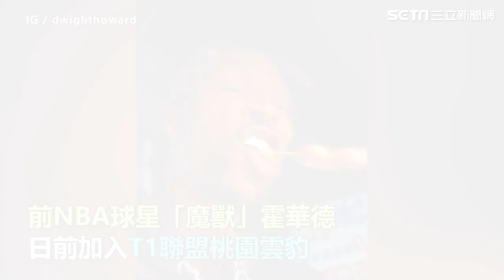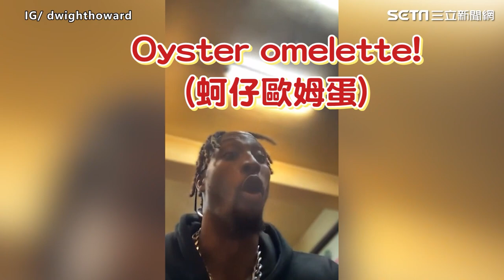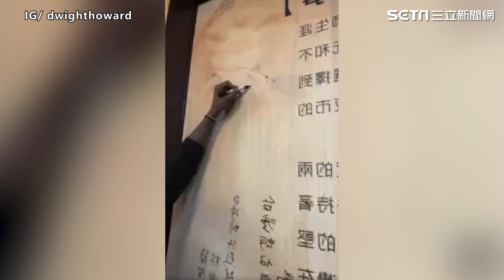合體魔獸曬肌肉！館長一秒變「小隻馬」 驚人對比吸2萬人朝聖｜娛樂星世界